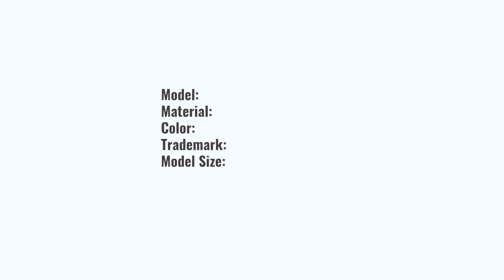Куртка пилот из овчины B-3 Бомбер Art. 201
Теплая, легкая, мягкая дубленка, что ещё нужно мужчине морозной зимой. Теперь вы можете стать владельцем этой военной лётной классики.

Обеспечит тепло:
 ✔   Испанская мягкая овчина.
 ✔   Широкий отложной воротник
 ✔   Две застежки на воротнике - полное утепление шеи и головы.
 ✔   Также есть ремешки внизу дубленки. Затягивание верхних и нижних регуляторов полностью защитит вас от проникновения ветра и холода.

Удобство:
🔸  Крой, не стесняющий движений.
🔸  Два вертикальных эргономичных кармана.
🔸  Регулируемая длина рукава.
🔸  Никаких лишних деталей, модель довольно лаконична.
🔸  Идеальное сочетание цветов: коричневый верх без лишнего блеска с бежевым мехом.

Подробную информацию о товаре и актуальные цены можно найти на